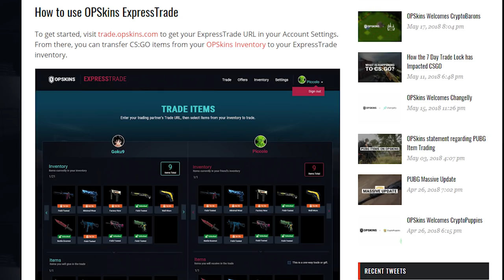UN HACKER ME INTENTA ENGAÑAR | CAZANDO HACKERS EN CS:GO #119